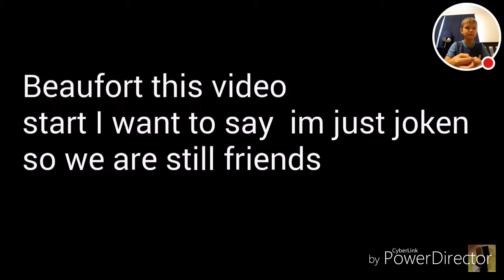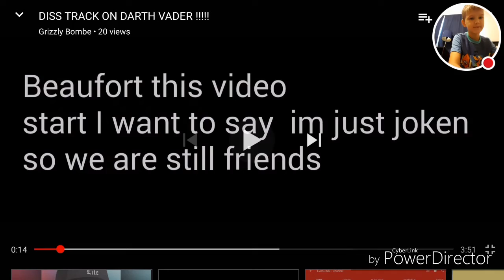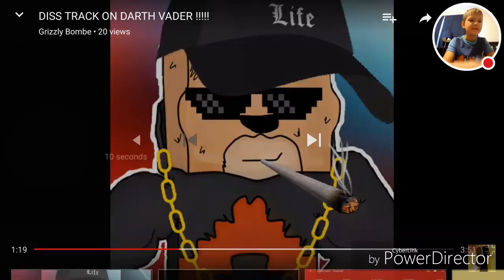Reacting to Grizzly Bombe - DISS TRACK ON ME